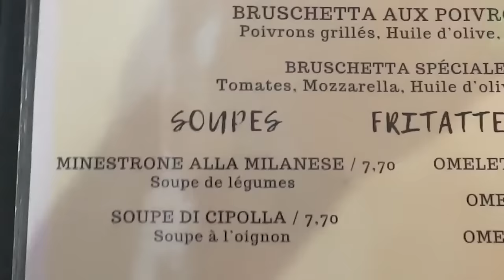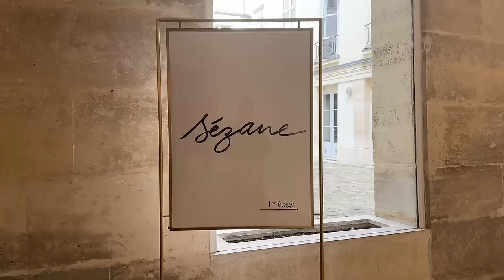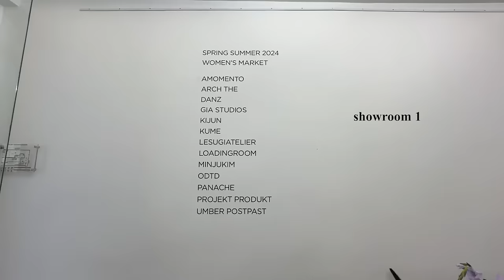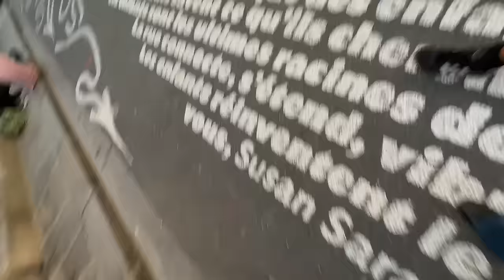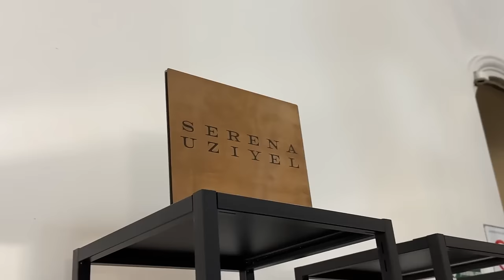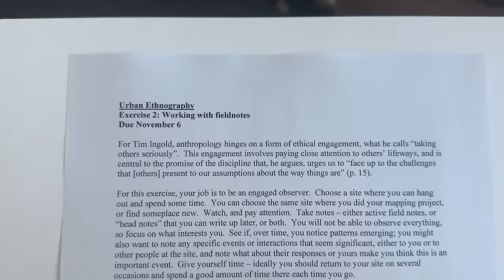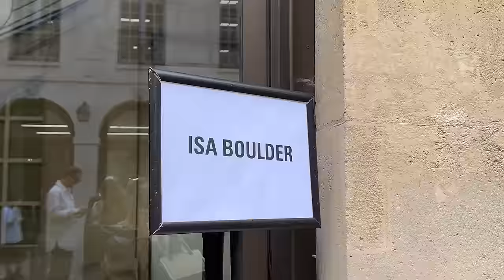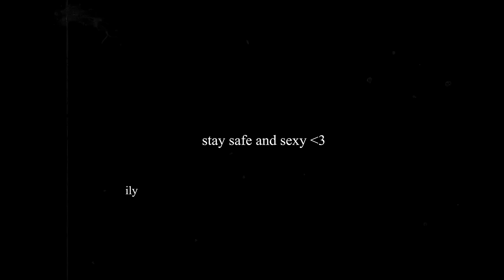paris fashion week vlog *student POV*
here's a week in my life living in paris during paris fashion week...

FAQ
where am I studying? NYU Paris
what am I studying? Media, Culture, and Communication and minoring in psychology